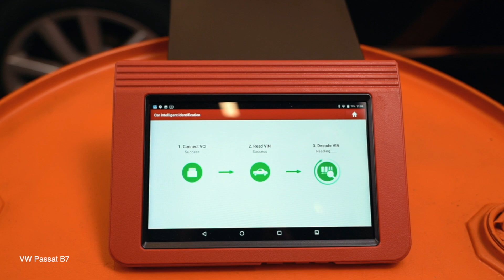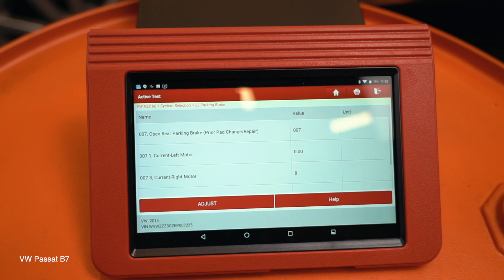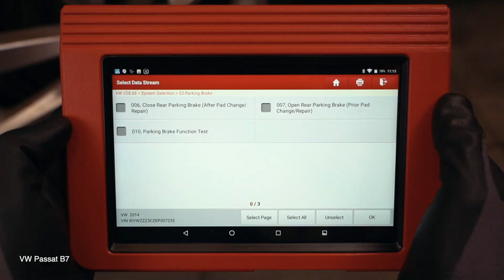Jak vyměnit zadní brzdové kotouče na VW PASSAT B7 Sedan [NÁVOD AUTODOC]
Jak vyměnit zadní brzdové kotouče na VOLKSWAGEN PASSAT 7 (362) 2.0 Sedan 2010–2014 [NÁVOD AUTODOC]

Brzdové kotouče na autě AUDI A3 Schrägheck (8P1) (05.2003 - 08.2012) / SEAT Leon II Schrägheck (1P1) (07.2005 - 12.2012) / SKODA Octavia II Combi (1Z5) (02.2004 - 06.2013) / VW Jetta Mk6 (162, 163, AV3, AV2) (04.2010 - ...) autech je třeba vyměnit obvykle podle jedné a té samé procedury. Mohou se ovšem objevit mírné rozdíly způsobené specifickým designem auta.

⚡ Všechny video a PDF tutoriály, jak vyměnit díly na autě VOLKSWAGEN PASSAT: stáhni si a sleduj na AUTODOC CLUB

0:00 — VW PASSAT B7 - brzdové kotouče: Návod na výměnu, krok po kroku
1:14 — Odšroubujte šrouby kol.
2:23 — Odstraňte brzdové destičky.
4:08 — Nainstalujte svorku brzdového třmenu.
5:06 — Nainstalujte brzdový třmen a upevněte jej.
6:25 — Deaktivujte servisní režim systému parkovací brzdy.